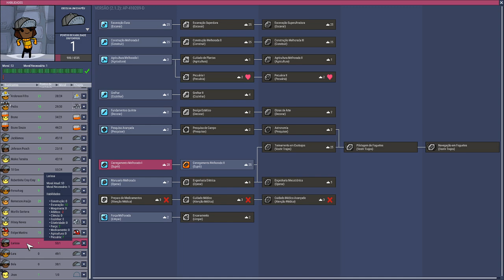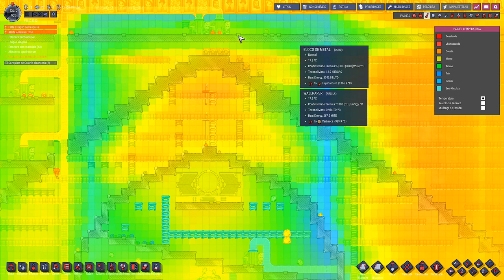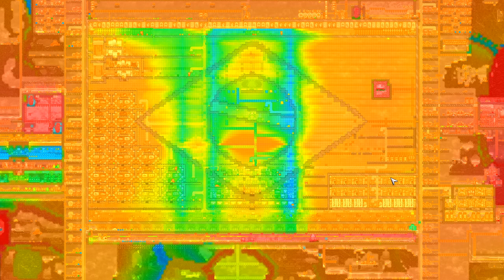Oxygen not Included -Base 2020 - É pra resfriar a base? Então toma!!! EP24